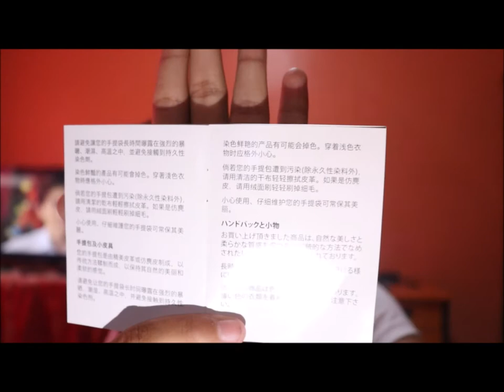christmas 2k19 + gifts unboxing